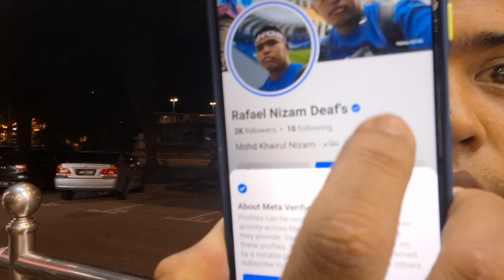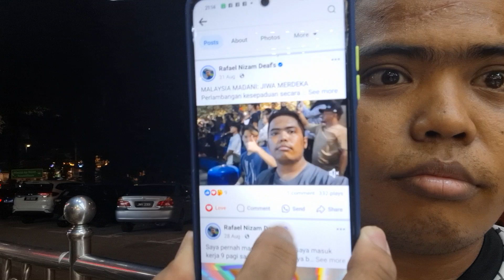FACEBOOK verified blue tick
Facebook saya punya original warna biru tick

TWITTER : Rafael Nizam Deaf's